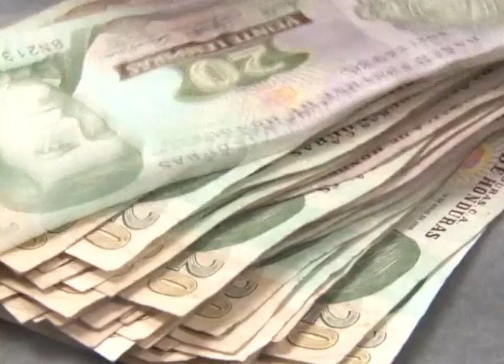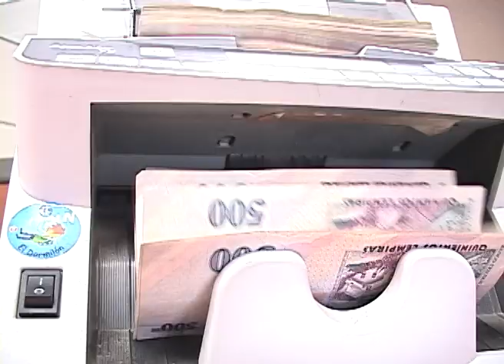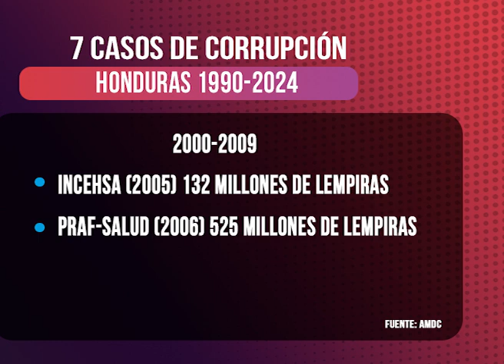Notifides | Corrupción en Triángulo Norte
FOSDEH presenta estudio sobre corrupción en Triángulo Norte en los últimos 33 años.